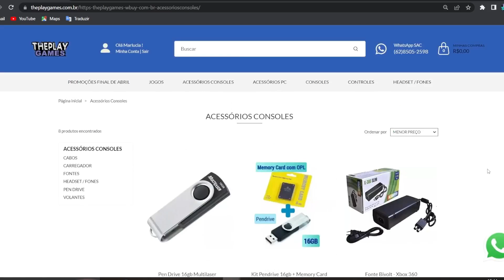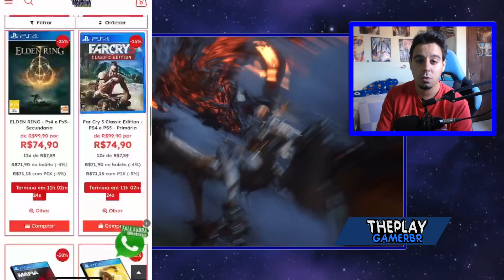AÍ MEU CORAÇÃO NÃO AGUENTA! ESSE JOGO NO PS4, PS5 E AINDA MELHOR!! E NOVO PS5 ANUNCIADO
No vídeo falo de um jogo das antigas voltando melhor para os novos consoles